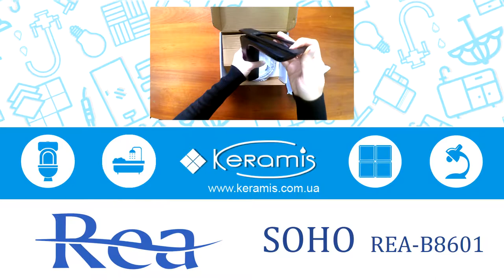Черный матовый смеситель Rea Soho REA-B8601 с ультрамодным рычагом.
Отличительной чертой данной модели бесспорно является рычаг переключения. Его длина практически равна длине излива, что добавляет ему запоминающийся статусный вид.

Весьма неординарно и цветовое исполнение смесителя. Выполнен REA Soho в элегантном черном цвете, поверхность изделия – матовая.

Смеситель оснащен керамическим картриджем и аэратором, который стабилизирует поток воды, избавляя от лишних брызг и сокращая расход воды.

Как и вся продукция компании  Rea Soho изготовлен из качественной латуни. Это на порядок повышает прочность и долговечность смесителя.  Процесс установки достаточно прост, а с приложенной инструкцией не составит труда даже для новичка. Диаметр подводки 3/8 дюйма.

Краткие характеристики:
Страна
Производитель
Артикул производителя: REA-B8601
Высота:  250 мм
Длина излива : 100 мм
Высота излива: 220 мм

Комплектация: смеситель, гибкие шланги для подвода воды,  необходимый набор креплений, инструкция для быстрого монтажа и гарантийный талон.